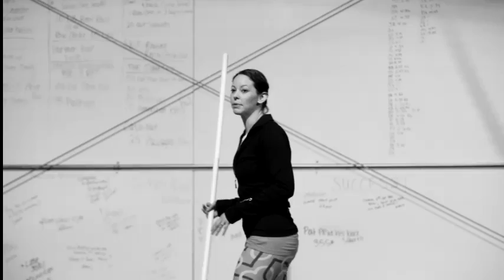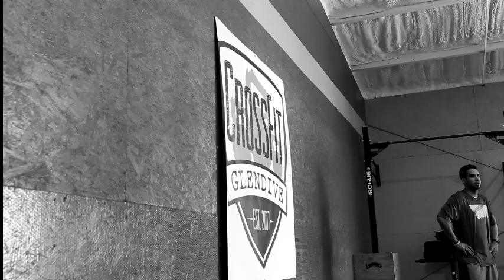CrossFit Glendive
Footage of class and instruction in Glendive, Montana CrossFit- full version (music: Justin Timberlake "Can't Stop the Feeling". photography: Codi Smith Photography)